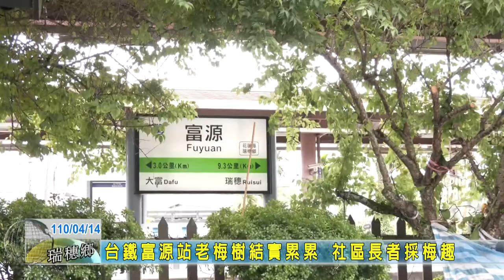20210414 08 台鐵富源站老梅樹結實累累 社區長者採梅趣